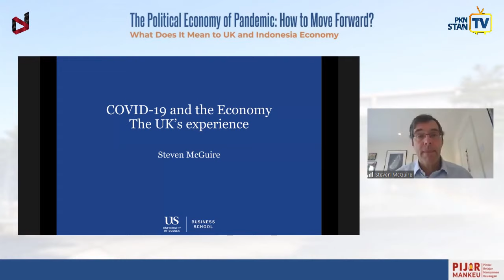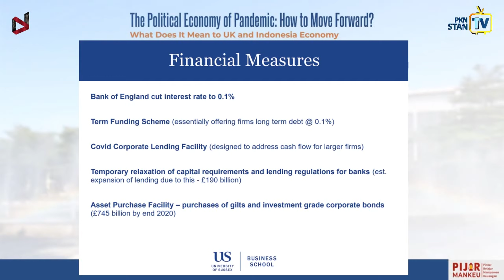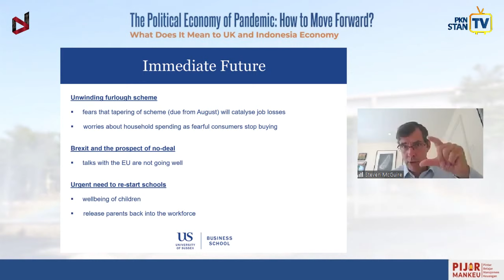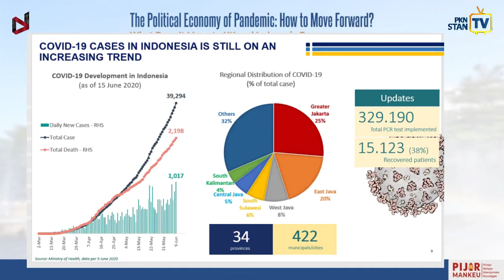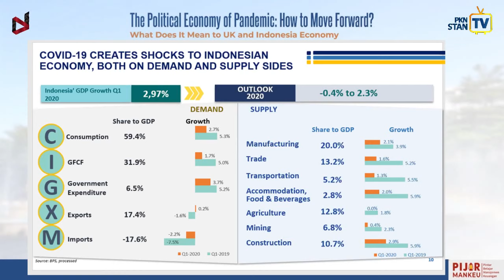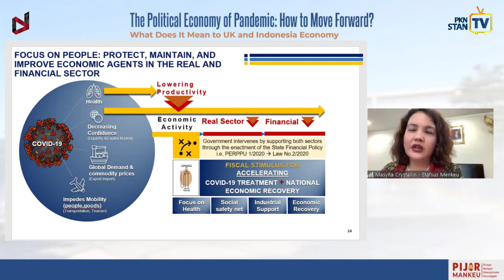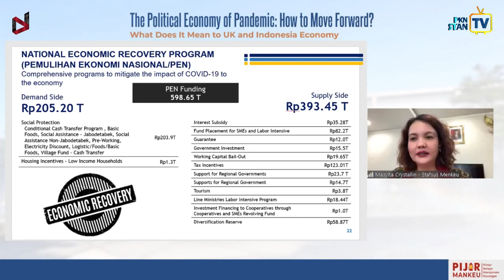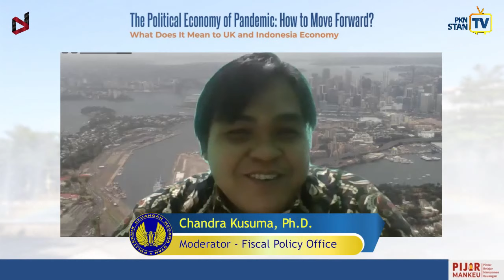Pijar Mankeu#11 International Webinar "The Political Economy of Pandemic: How to Move Forward?"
Webinar Pijar Mankeu#11

Seminar Internasional
"The Political Economy of Pandemic: How to Move Forward?"
What Does It Mean to UK and Indonesia Economy

Speakers:
1) Professor Steven McGuire (Dean of the University of Sussex Business School, UK)
2) Masyita Crystallin, Ph.D. (Special Advisor to the Minister of Finance of Indonesia)

Moderator:
Chandra Kusuma, Ph.D. (Center for Climate Finance and Multilateral Policy, Fiscal Policy Office - MoF RI and Lecturer at PKN STAN)